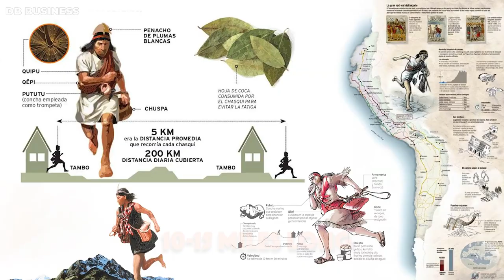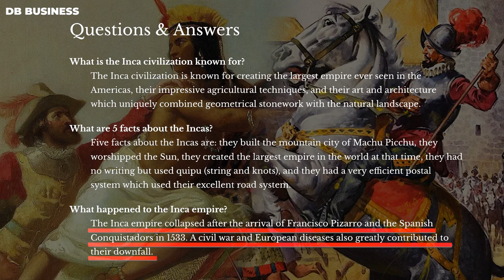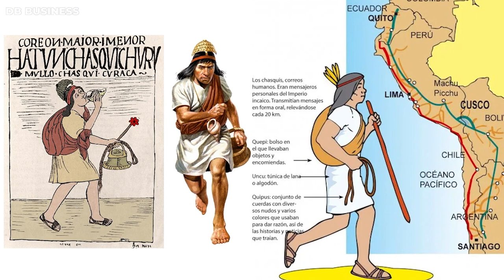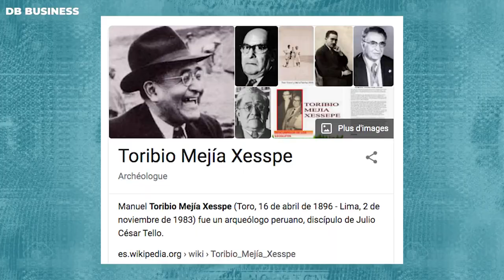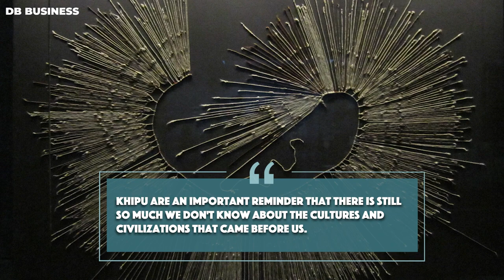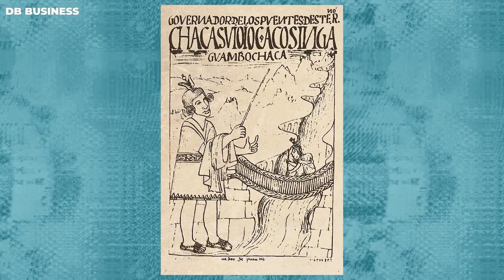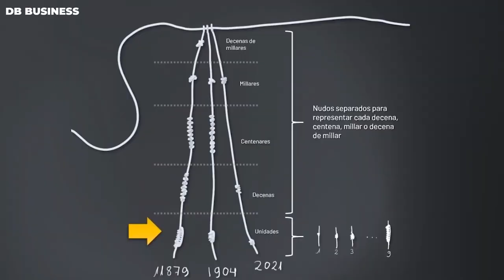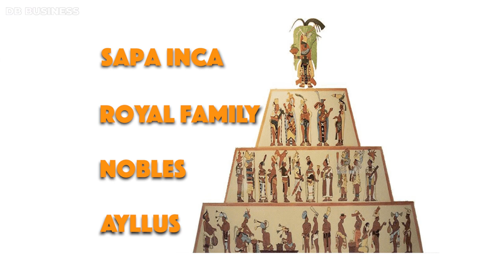Just Happened! Scientists Report An Untouched Civilization On Top Of A Mountain In The Amazon Jungle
The Inca civilization, which thrived in the Andean region of South America in the 13th century, stood out as one of the most impressive and advanced societies in pre-Columbian America. This civilization persisted until the 16th century, at which point it was subjugated by the Spanish.